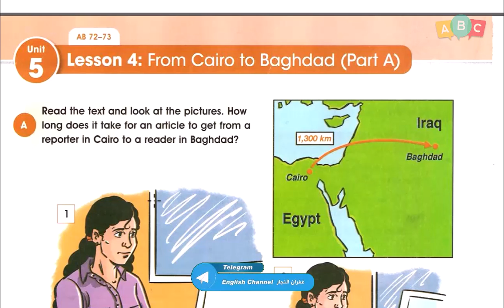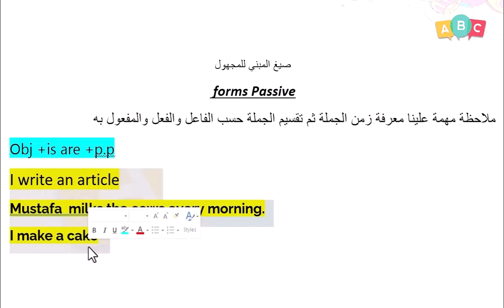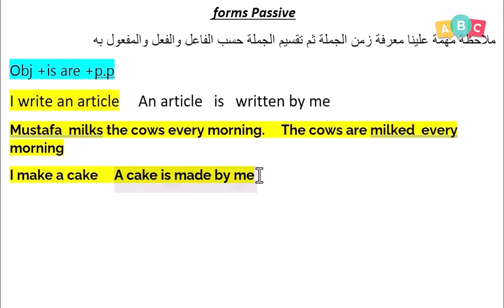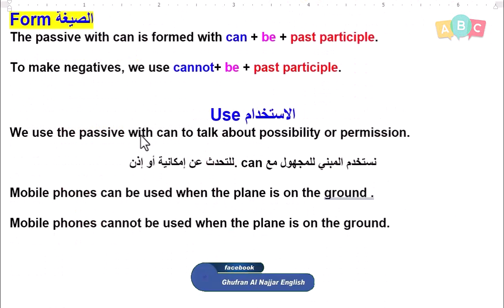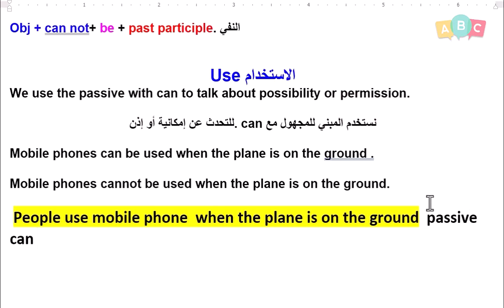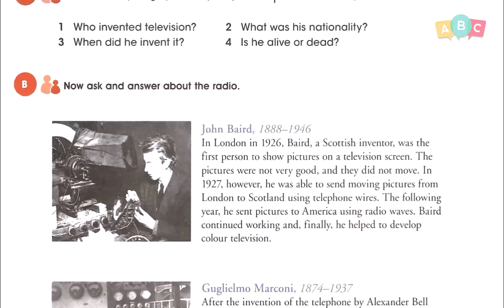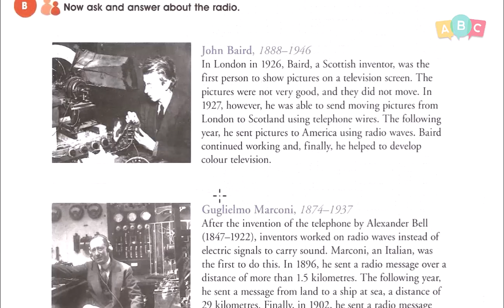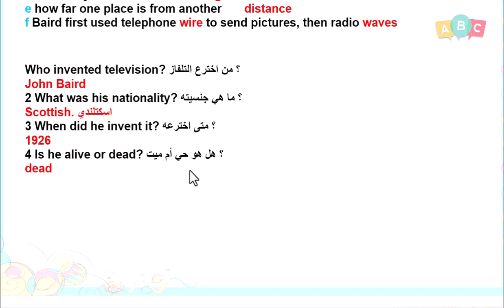انكليزي -2023 ثاني متوسط - الطالب 50 51 52